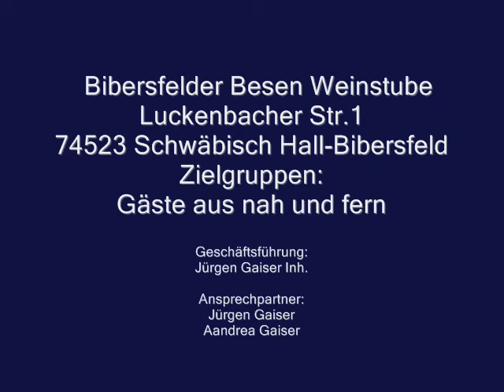SHA Fam. Gaiser Bibersfelder Besen Weinstube .Nr 1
Attraktive Fremdenzimmer, gemütliche Weinstube, deftiges Besenessen, hausmacher Wurstspezialitäten, Unterhaltung (Musik und Witz) mit "dr Oi und dr Sell", Hausweine 1/4l 1,90 €, Reservierung ab 25 Pers. für Feste .bei...Schwäbisch Hall und Hohenloher Land